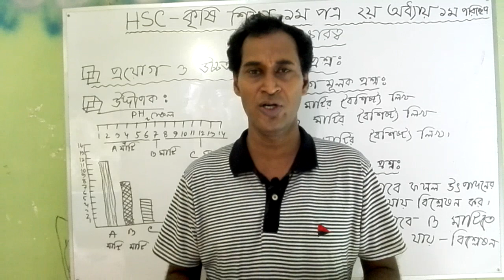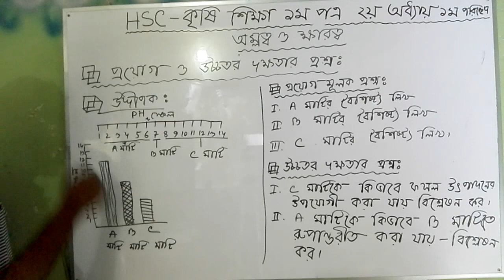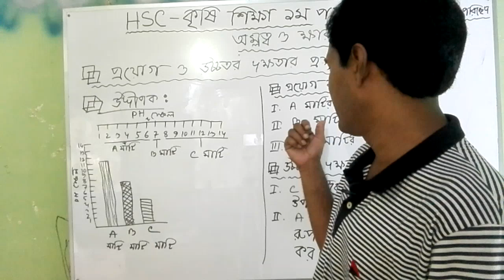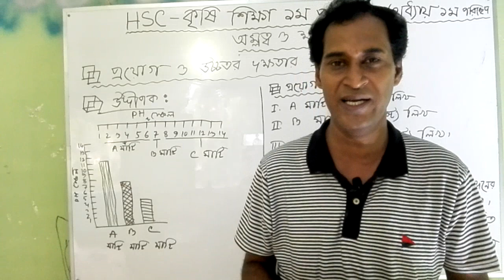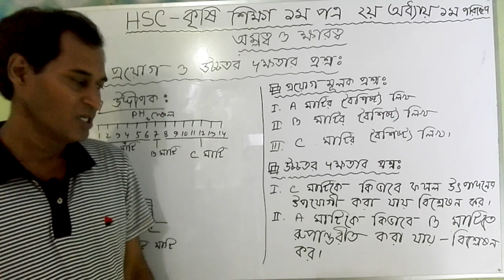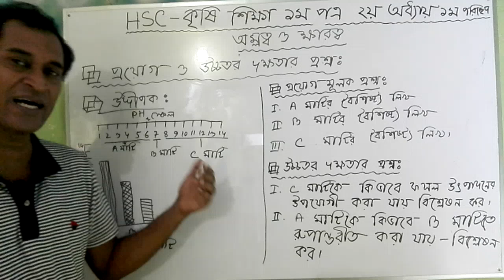HSC- কৃষি শিক্ষা প্রথম পত্র- দ্বিতীয় অধ্যায় প্রথম পরিচ্ছেদ (অম্লত্ব ও ক্ষারত্ব)- 5th Lecture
If you follow this channel, you will get the lecture of Agriculture Studies 1st and 2nd paper and also will get the lecture of English of JSC/SSC/HSC level.